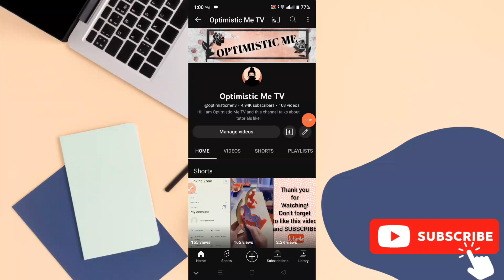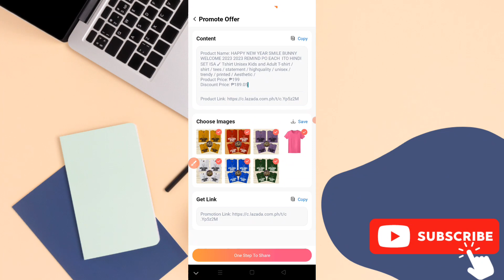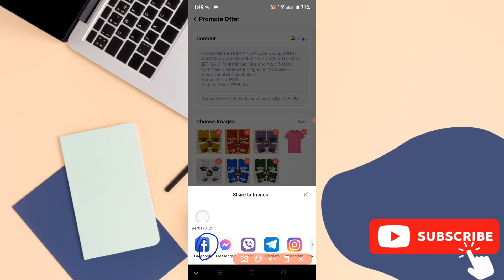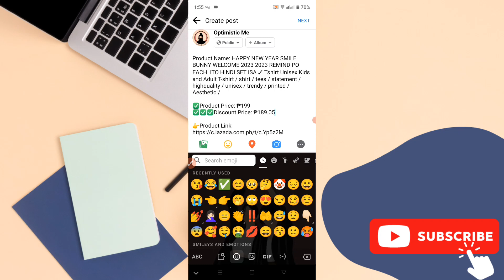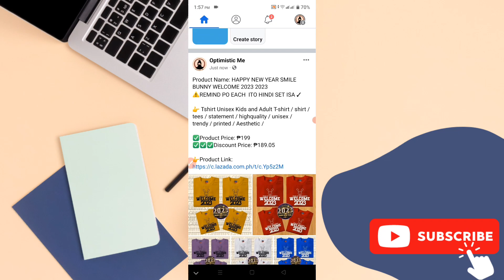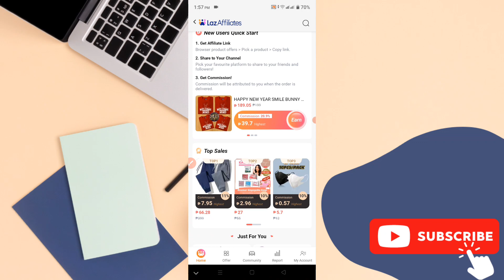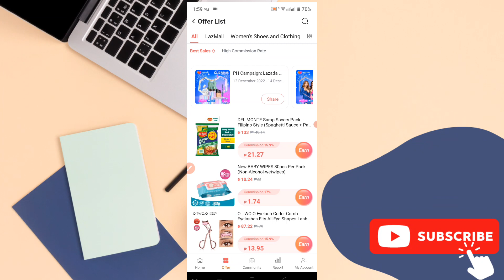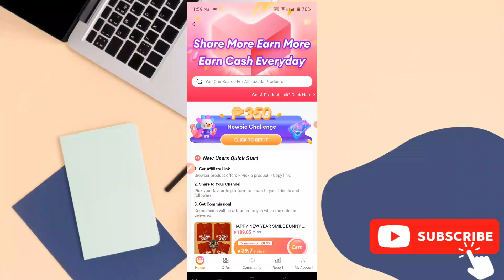PART 2: LAZ AFFILIATES MAGPOST KA LANG SA FB KIKITA KA NA!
Come join me as a LazAffiliate to start earning!

Copy this referral code:
AfCnEvBR
AfCnEvBR
AfCnEvBR